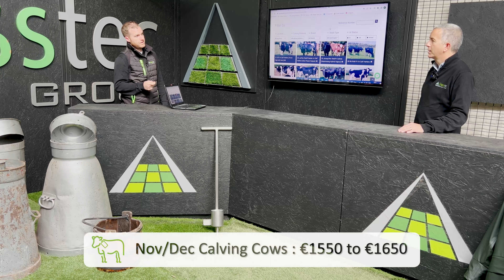9th of September 2022 Dairy Livestock Market Update | Grasstec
In this video, we discuss the current prices for dairy livestock in Ireland and the UK. We also catch up with John O'Gorman to see how scanning is going so far this year.